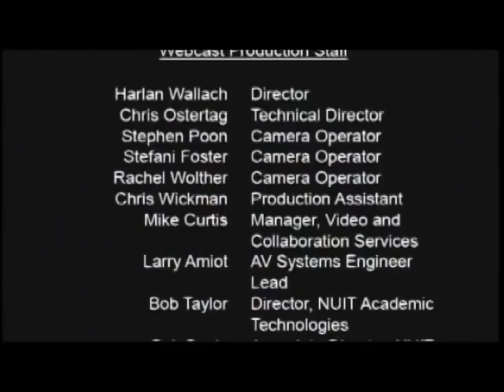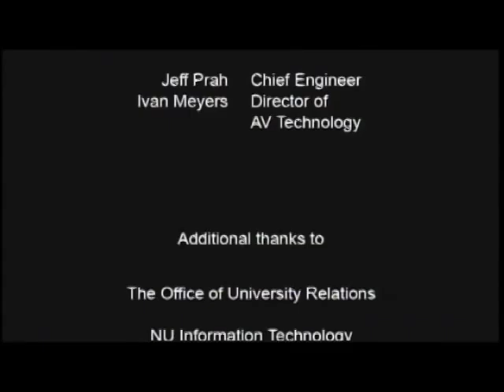State of the University Address 2008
President Henry Bienen on February 21st, 2008 from the Baldwin Auditorium. Followed by a Question and Answer session. ____